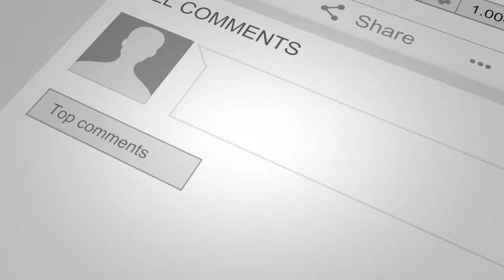Kilbirnie. Charming 2-Bedroom End-Terrace Home. ***PLANNING IN PLACE FOR A TWO-STOREY EXTENSION***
23 Central Avenue, Kilbirnie

CHARMING 2-BEDROOM END-TERRACE HOME OCCUPYING A SUBSTANTIAL PLOT – SET WITHIN A HIGHLY POPULAR KILBIRNIE LOCATION. ***PLANNING IN PLACE FOR A TWO-STOREY EXTENSION*** Presented immaculately throughout. **ULTRA-MODERN FAMILY BATHROOM** **BEAUTIFULLY LANDSCAPED GARDENS**. View in Person or Online.

Please call your personal estate agents, The Property Boom North Ayrshire on 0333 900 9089 or email for much more details and a copy of the Home Report.

CHARMING 2-BEDROOM END-TERRACE HOME WITH PLANNING IN PLACE FOR A TWO-STOREY EXTENSION
SITUATED WITHIN THE EVER-POPULAR CENTRAL AVENUE, KILBIRNIE
BRIGHT & AIRY LOUNGE / SOLID OAK DOORS & RECENTLY INSTALLED RADIATORS
TWO GOOD SIZED BEDROOMS / IMMACULATELY PRESENTED THROUGHOUT
ULTRA-MODERN FAMILY BATHROOM WITH CONTEMPORARY FIXTURES & FITTINGS
BEAUTIFULLY LANDSCAPED REAR GARDEN / EXTENSIVE GRAVEL DRIVEWAY TO FRONT
GAS-CENTRAL HEATING & DOUBLE GLAZING THROUGHOUT
FANTASTIC FAMILY HOME & FIRST-TIME PURCHASE
CLOSE TO A HOST OF LOCAL AMENITIES / GREAT TRANSPORT LINKS BY BUS & RAIL

If you would like a FREE INSTANT ONLINE VALUATION of your own property, please